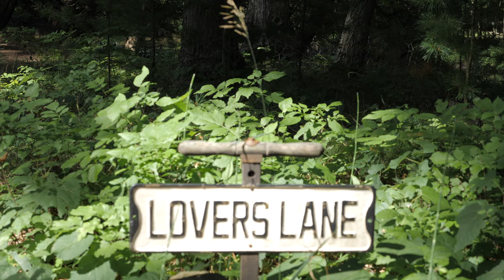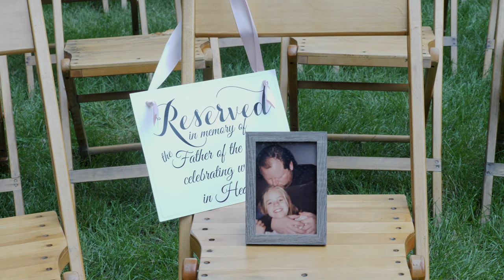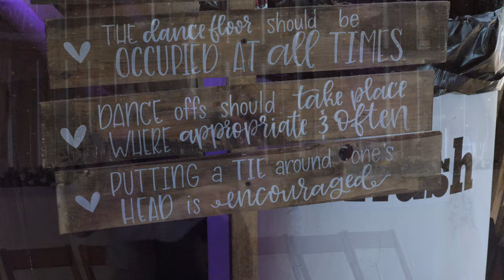Rob and Meaghan Dematio Wedding Video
Robert and Meaghan Dematio - August 8, 2020
Wedding and Reception at Crooked River Weddings in Gladwin.

LM Visions is a Photography/ Videography business that specializes in wedding videos and business commercials! Based out of Rose City, Michigan!